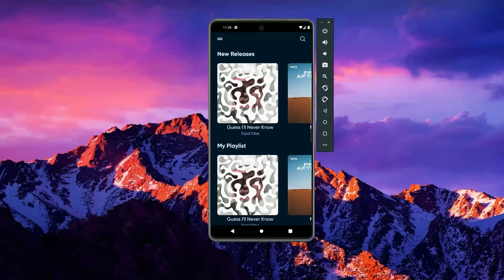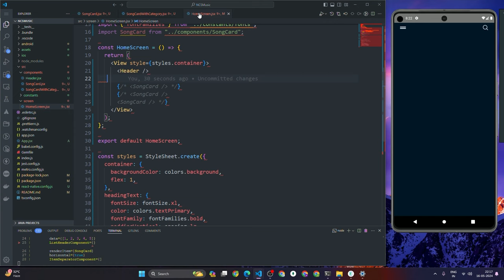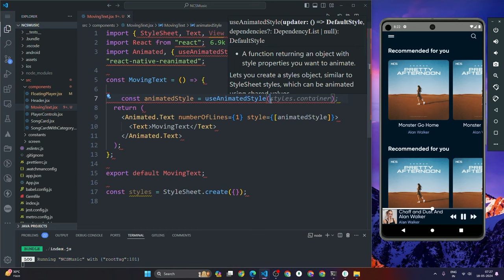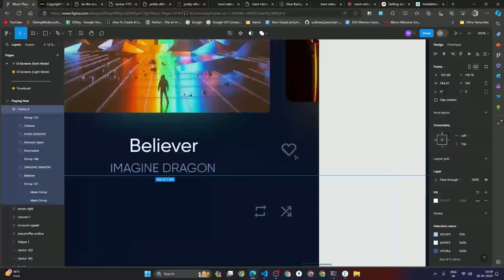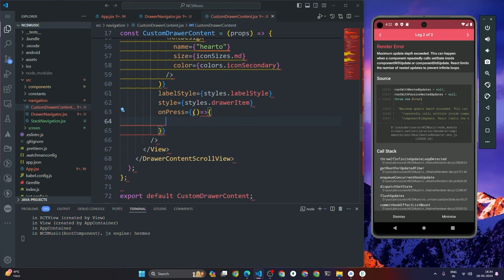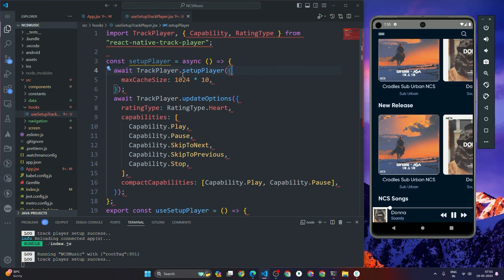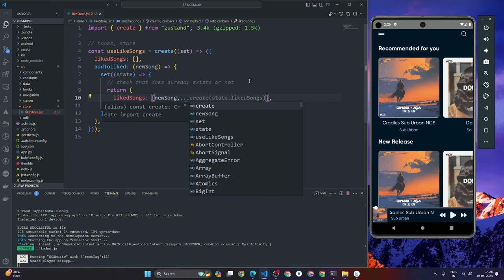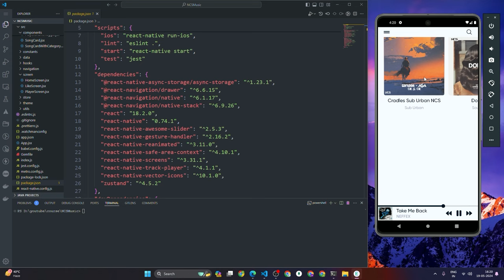Build Music Player With React Native CLI with Advanced Features And Master The React Native Course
🎵 Dive into mastering React Native by building a dynamic music player app with advanced features, ready for production! 🚀

In this comprehensive course, you'll embark on a journey to create a top-notch music player app from scratch. Here's what you'll learn:

1. Project Setup
   Get started with setting up your React Native project environment.

2. App Demo
   Explore a demo of the final music player app to get a sneak peek of what you'll be building.

3. Stack Navigation Setup
   Set up stack navigation to navigate through different screens seamlessly.

4. Color Constants
   Establish color constants for a consistent and visually appealing design.

5. React Native Vector Icon Setup
   Learn how to integrate vector icons into your React Native app for enhanced UI.

6. Header Home Component
   Build a reusable header component for the home screen.

7. Refactor Header Code
   Optimize header code by setting up font family and adjusting font sizes for improved readability.

8. Home Screen Design
   Refine the design of the home screen to enhance user experience.

9. Floating Player Design
   Implement a floating player design for easy access to music controls.

10. Floating Player Slider and Reanimated Setup
    Add slider functionality to the floating player using Reanimated and Gesture Handler libraries.

Ready to elevate your React Native skills? Follow along with me on this journey to create an exceptional music player app!

If you find this course valuable, consider supporting me by buying me a coffee ☕️. Access the code and Figma for this course